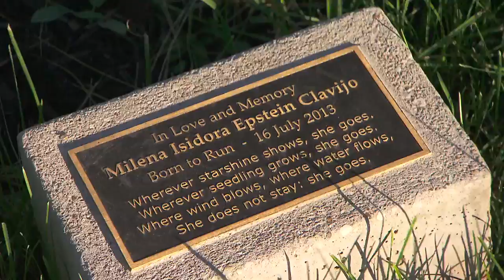My Favorite Fountain: Children's Fountain | Arts Upload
Another thing we have here in the metro are fountains.  Lots of them.  Their artistry speaks to the things we value as a city, but sometimes they can become very personal as well. On this edition of “My Favorite Fountain” we head up North Oak with producer Dave Burkhardt for a touching tribute at the Children’s Fountain.